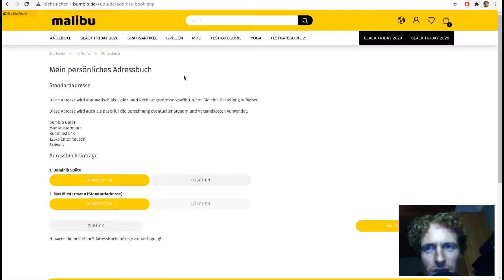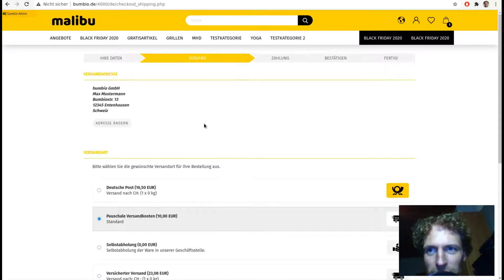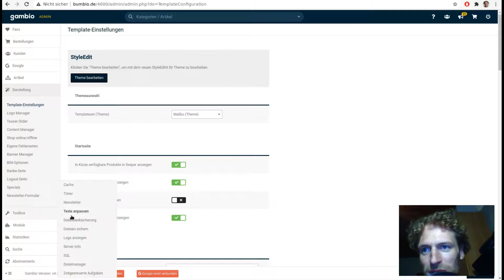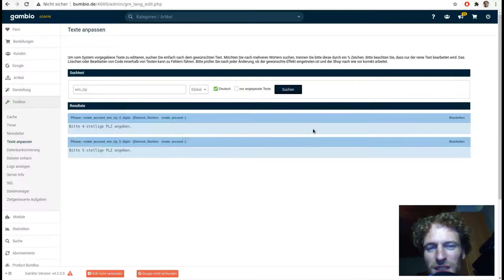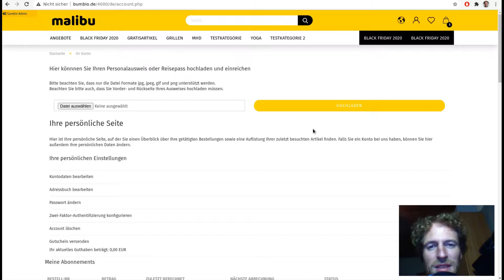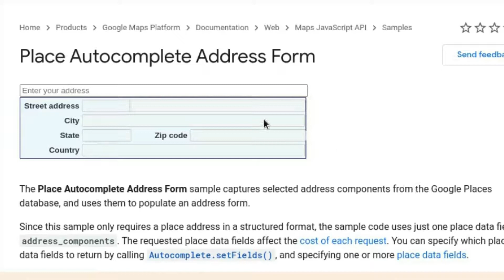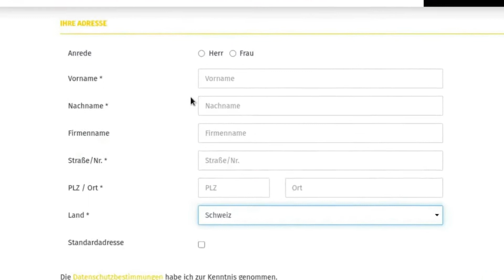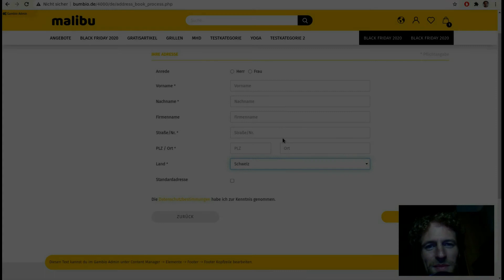Kostenloses Gambio-Tool PLZ-Checker prüft Postleitzahlen auf syntaktische Richtigkeit (DACH)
Neu: Das kostenlose Gambio-Tool PLZ-Checker prüft von Kunden eingegebene Postleitzahlen auf syntaktische Richtigkeit. Wir verbessern weiter die Datenqualität und reduzieren das Risiko von Nachbearbeitung und Retouren.

Standardmäßig erfolgt die Validierung für Deutschland, Österreich und die Schweiz. Das Tool ist mit dem Honeygrid-Template- & -Theme sowie Malibu-Theme kompatibel.

0:00 Datenqualität bei Adresseingaben verbessern
0:55 Syntaktische PLZ-Prüfung im Adressbuch
1:50 Adressprüfung im Checkout
2:27 Prüfung bei Kundenregistrierung
2:47 Funktionsweise der Validierung
3:16 Texte bearbeiten
4:06 Hinweis zur Installation und Anpassung
5:45 Hinweise zu Problemen mit falschen Adressen
6:15 Adress-Autovervollständigung via Google-Places-API

🖴 𝗚𝗮𝗺𝗯𝗶𝗼 𝗪𝗲𝗯𝗵𝗼𝘀𝘁𝗶𝗻𝗴

📊 𝗦𝗘𝗢 𝗔𝗻𝗮𝗹𝘆𝘀𝗲